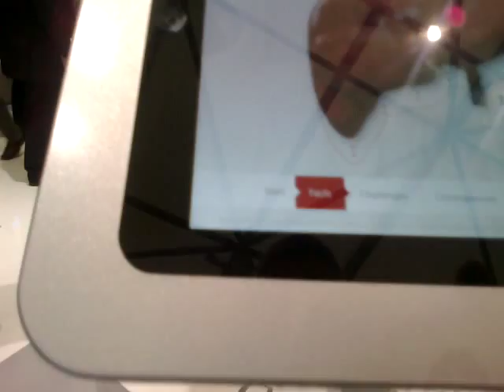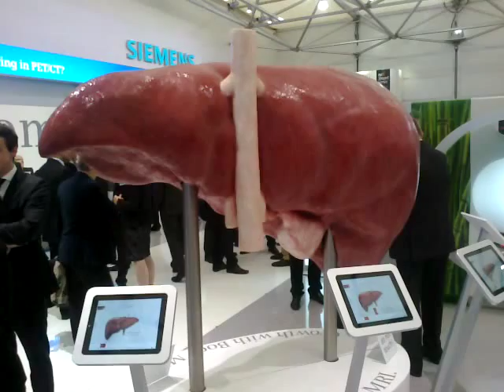Revoluție tehnologică: aparate RMN silențioase, care "comprimă" timpul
Sunetele emise în timpul unui test RMN pot fi de-a dreptul înfricoșătoare, pentru pacienții stresați sau pentru copii. Până de curând, nici cea mai performantă tehnologie nu a reușit să atenueze  „pocniturile"  instalației de rezonanță magnetică nucleară. Acestea făceau parte din procesul de testare, iar pacienții sensibili sau copii trebuiau sedați pentru a rezista până la capăt în cursul unei proceduri întinse pe zeci de minute.